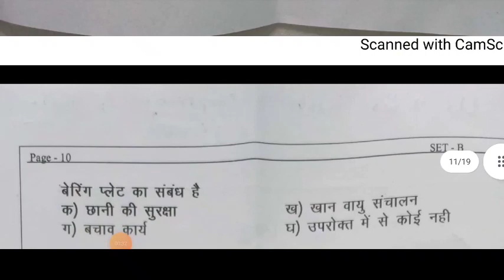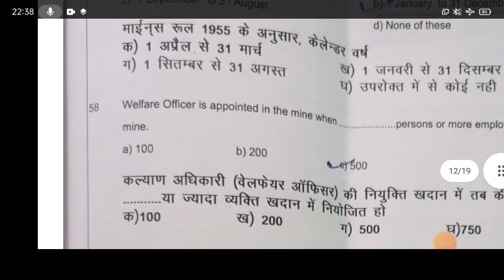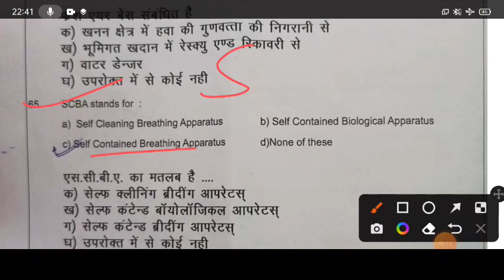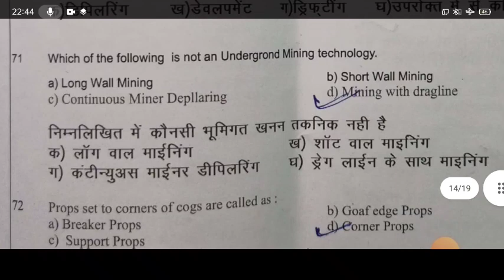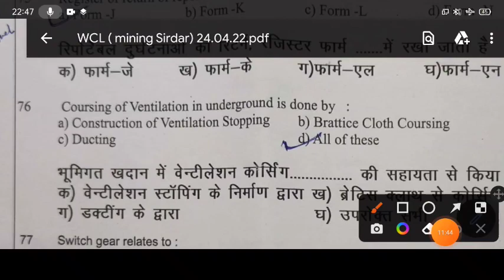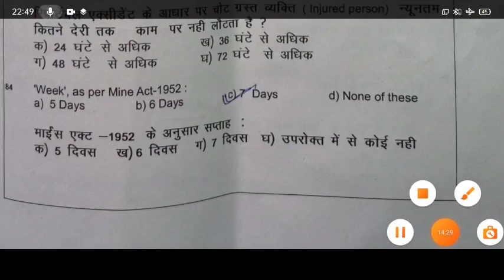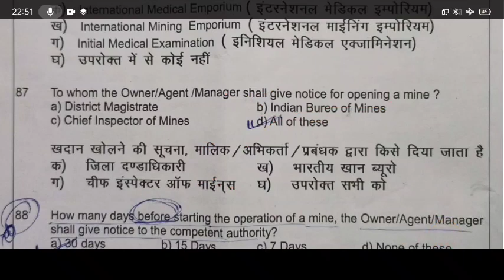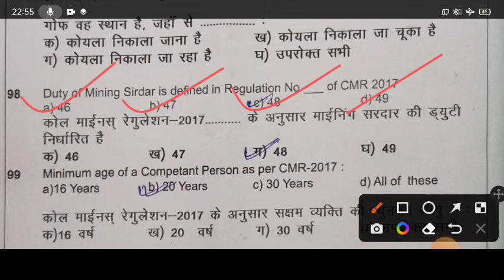WCL Mining Sirdar Question Paper & Answer Part-2 || Final Part